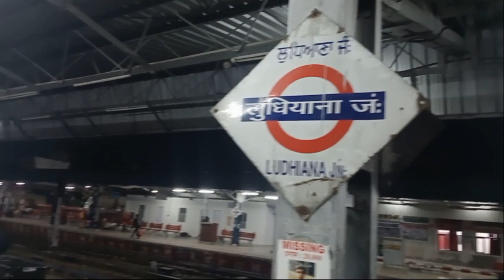आज हम गए लुधियाना रेलवे स्टेशन । mini vlog with my friend🔥! Ludhiana city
आज हम गए लुधियाना रेलवे स्टेशन । mini vlog with my friend🔥! Ludhiana